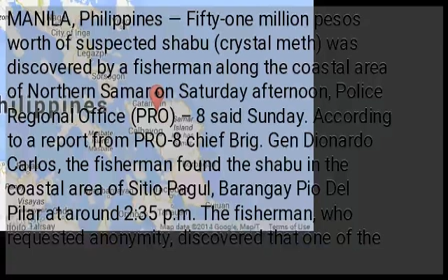P51M suspected shabu found along Northern Samar coastal area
MANILA, Philippines — Fifty-one million pesos worth of suspected shabu (crystal meth) was discovered by a fisherman along the coastal area of Northern Samar on Saturday afternoon, Police Regional Office (PRO) – 8 said Sunday. According to a report from PRO-8 chief Brig. Gen Dionardo Carlos, the fisherman found the shabu in the coastal area of Sitio Pagul, Barangay Pio Del Pilar at around 2:35 p.m. The fisherman, who requested anonymity, discovered that one of the transparent bags allegedly containing shabu was already opened. The fisherman then turned over to police four sealed transparent bags containing shabu which weighed around 7.5 kilos. /je...